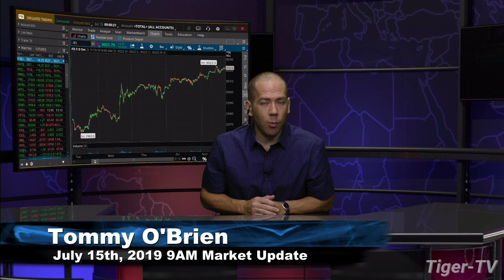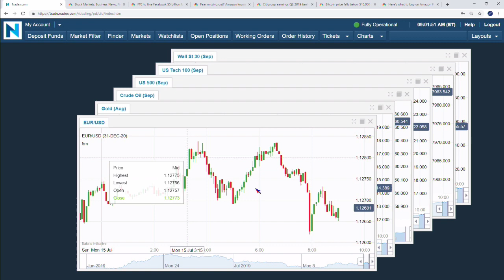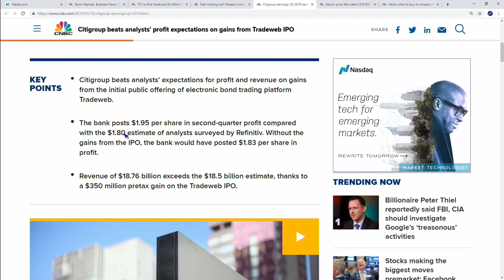July 15th, 9AM ET Market Update with Tommy O'Brien on TFNN